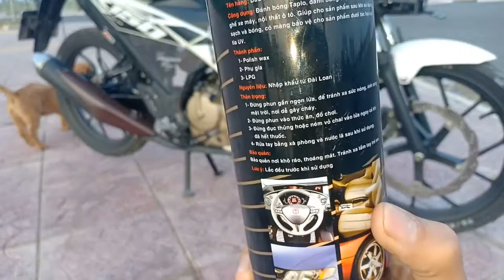Làm mới bằng chai làm mới sẽ như thế nào.